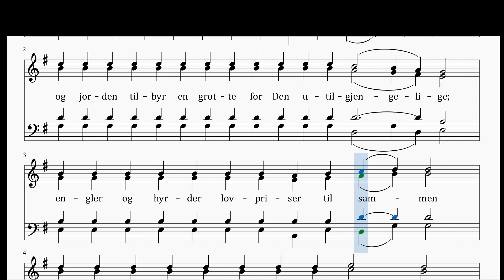Vår Herre Jesu Kristi Fødsel Kondak i 3. tone på norsk